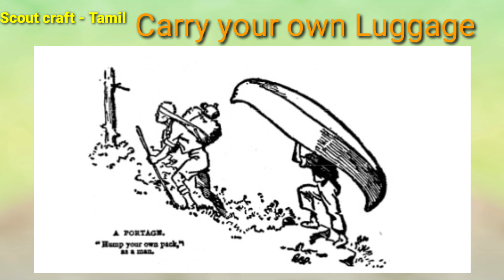Scouting for Boys | Yarn 2 | explanation in Tamil | Love your Country | Scoutcraft